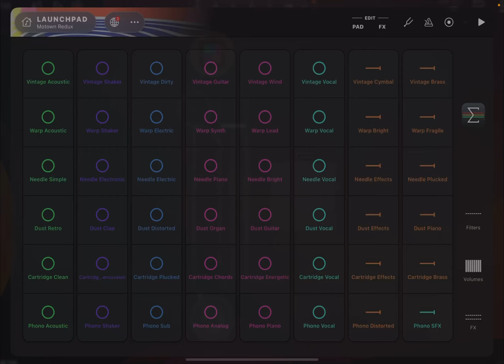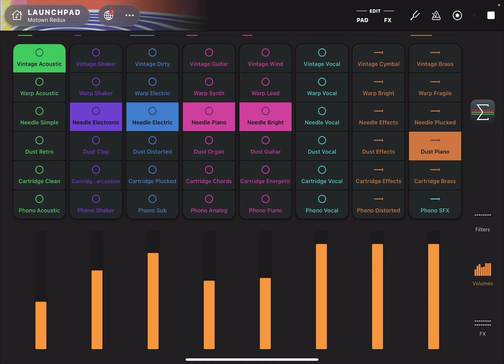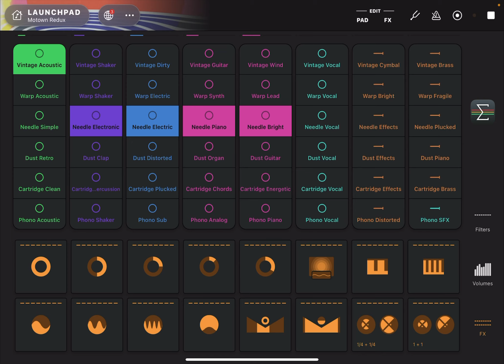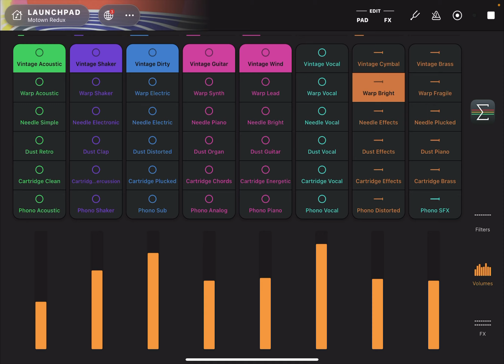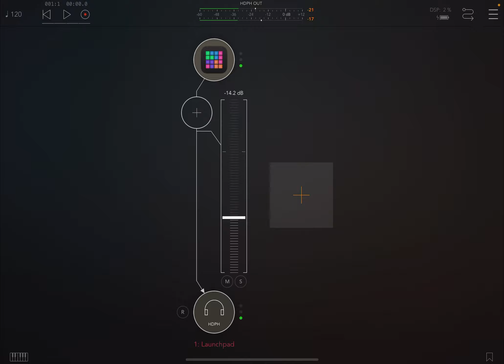its Motown baby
Launchpad i0s Motown sounds, arranged by me